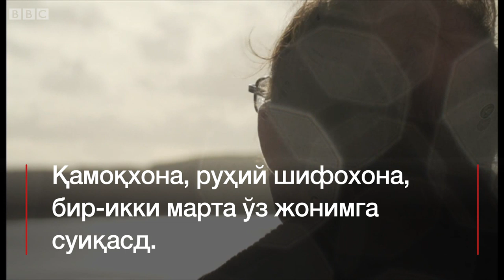Афюн изидан: Британия - Соғайишнинг узоқ йўли - BBC Uzbek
Афғонистондаги 2017 йилги рекорд даражадаги кўп кўкнори ҳосилидан қарийб икки йил ўтиб, БМТ "ўта тоза" ва арзон гиёҳванд моддалар Европага, шу жумладан, Британияга ҳам етиб борадиган фурсат етганини айтмоқда.

Англия жанубидаги Уэстон-супер-Мэр шаҳрида ҳам бошқа жойларда бўлгани сингари бир неча наркоманиядан реабилитация маркази фаолият юритади.

Би-би-сининг “Афюн изидан” туркумидаги учинчи лавҳаси Уэстонда яшаётган Лесли Чэндлерга бағишланган.

Лесли қандай қилиб наркотикларга ружу қўйгани, гиёҳвандликдан қандай қутулгани ва бугун университетда таҳсил олиб, бошқаларга бангиликдан қутулишга ёрдам бераётгани ҳақида ҳикоя қилади.

Лавҳа муаллифлари:
Репортёр - Леони Робертсон,
Тасвирчи - Филип Колдрей.